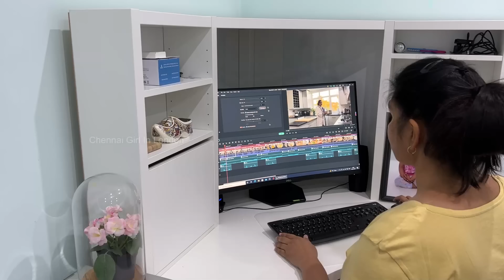கஷ்டமே தொடர்கதையா இருந்தது 😭 / 0 To 1 Million Journey - Gone Emotional!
Are you being discouraged from pursuing your BIG dreams? If you have people around you who are so eager to bring your hopes and dreams down, IGNORE them. They are doing it because they are jealous of you. These people know that they can’t do what you can, or they have tried doing it and failed. And they simply don’t believe that it’s possible.

But you should remember that every step you take is bringing you closer to your goal. Encircle yourself with those who encourage you and want you to succeed in every possible way.

Keep dreaming and strive for the best!